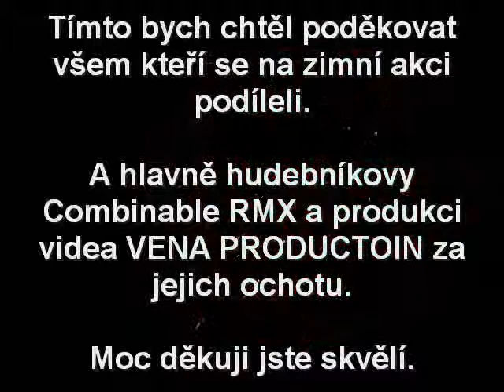První akce (part-4 ukončení akce)